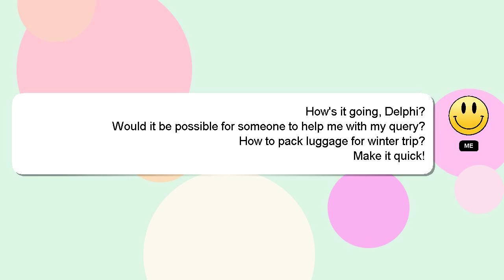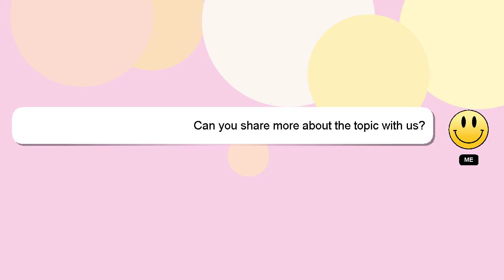How to pack luggage for winter trip?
A brief presentation of myself, Good day, I am Delphi. I am available to help you find solutions to your inquiries. - How to pack luggage for winter trip?

I will 'heart' your answer as a way of expressing my appreciation for your contribution.

*2 What we are experimenting :*